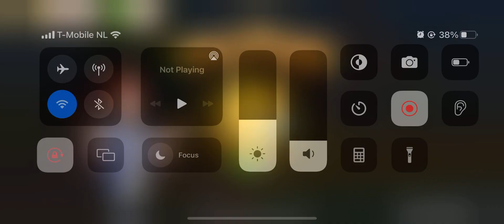Home Design Solitaire Level 2